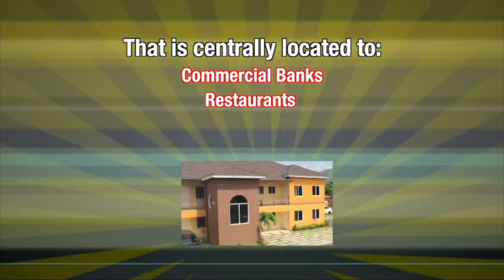Shocking Encounter With Haitian War Lard Jimmy Chérizier On My Tiktok Live😱😱😱